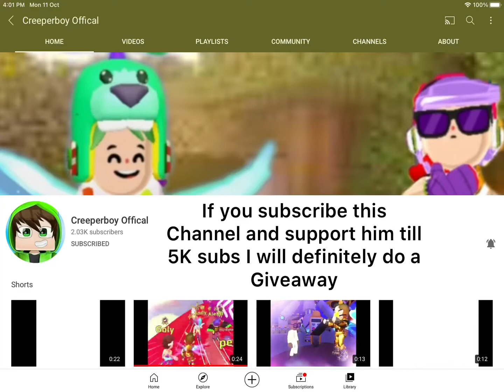If you subscribe my friend’s channel and support him till 5K subs I will do gems giveaway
His channel